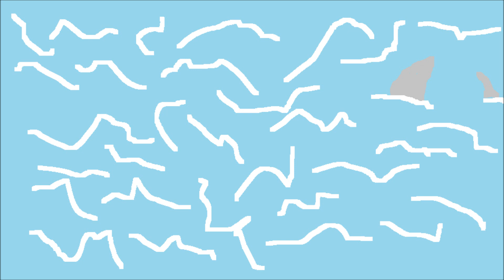The Last Mermaid